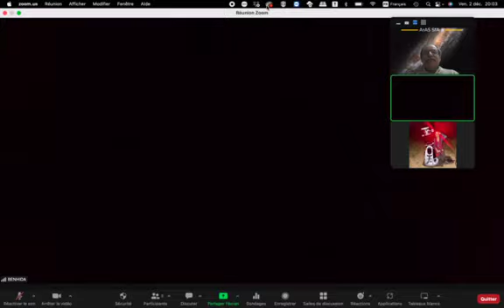FAM22_DAR_TALIBA_ASTRO_Feminin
Activité à Dar Taliba pour présenter des parcours inspirants d'Astronomes femmes. Parmi les activités organisées à, l'occasion de la 22ème édition du festival d'Astronomie de Marrakech: